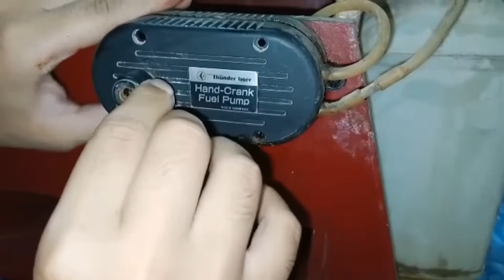Gas Powered RC Airplane Tool Box Maintenance Service Review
In This Video I Am Cleaning Gas Powered RC Airplane Tool Box Maintenance Service Review